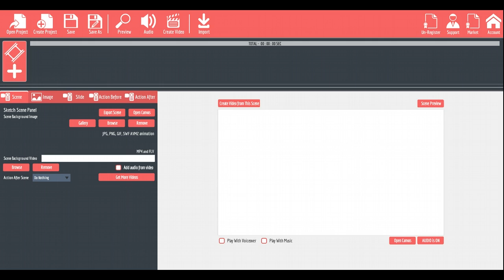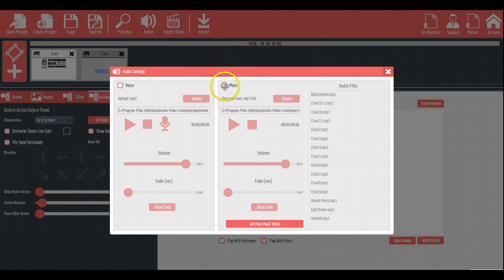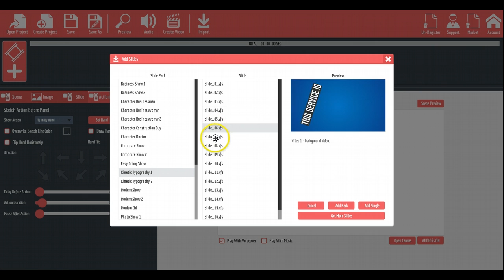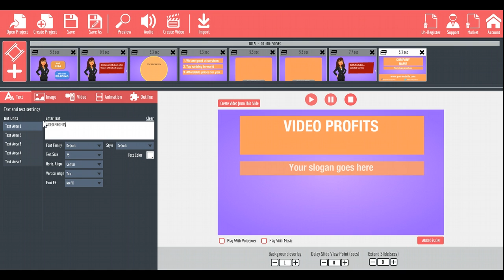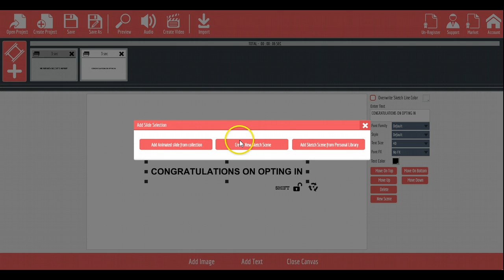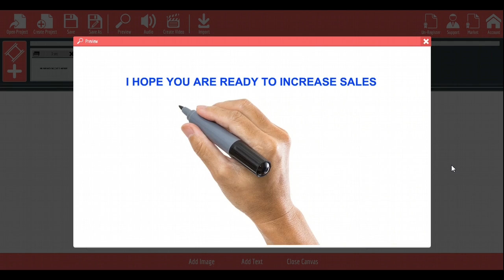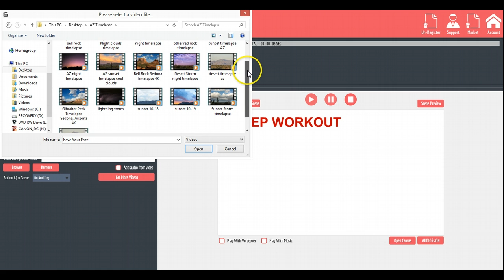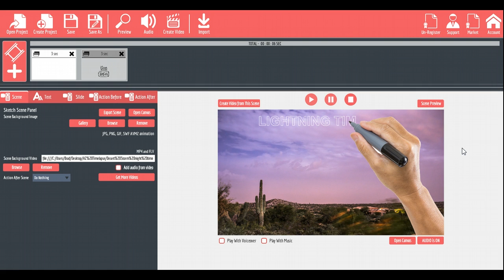Explaindio Video Creator Review - Create Engaging Explainer Videos With Ease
Explaindio Video Software is simple to use and will have you creating very professional videos quickly. Just imagine if you actually mastered this software ( Can't imagine taking more then a week) then charging $299 to local businesses for creating Unique videos for their business at a fraction of the cost they would normally pay.